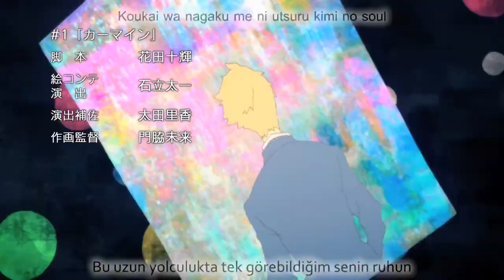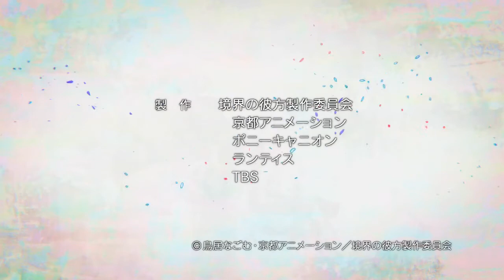Kyoukai no Kanata ED - Türkçe Altyazıyla